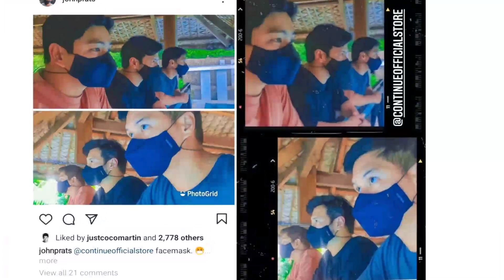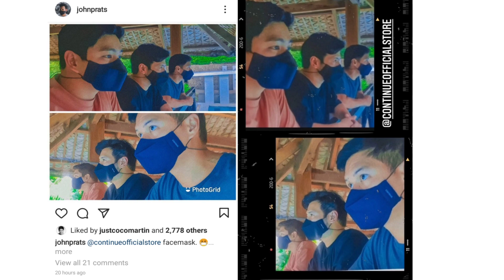MGA GAMIT NI COCO MARTIN SI JULIA MONTES ANG NAG AAYOS?!